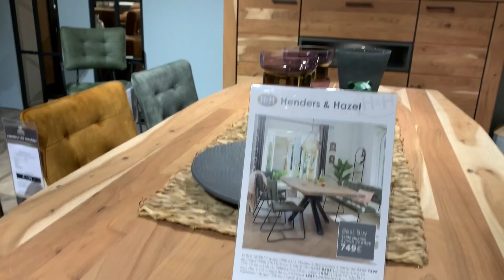جديد الاثاث والصالونات العصرية الراقية/جولة معي في محل الاثاث صالونات راقية ببلجيكا🇧🇪